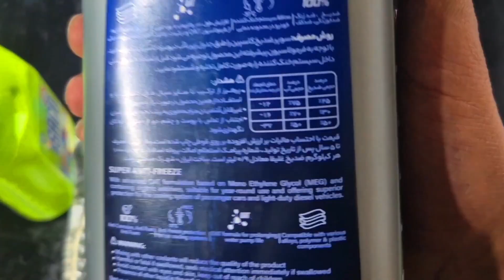ضد یخ بریزم ! معدنی یا اسیدی ؟ یک آزمایش،ساده ❄️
نسبت _ضد_یخ_با_آب_مقطر

آیا امسال لازمه ضد یخ بریزم ؟
قطعا شما هم تا بحال این سوال رو توی ذهنتون از خودتون پرسیدید
عدم وجود ضد یخ و یا ضد یخ بیکیفیت هر ساله هزاران خودرو را راهی تعمیرگاه میکند و با این هزینه های سرسام آور میتواند واقعا مشکل ساز شود
در این ویدئو آموزشی روش آسان و مطمئن تشخیص اینکه ماشین ما نیاز به ضد یخ دارد یا نه ! را به طور خلاصه خدمتتون عرض کردیم
اگه مطالب ما برای،شما مفید هست با ساب کردن و لایک به ما انرژی بدید 💚
دمتون گرم حاجیان🙏

00::00
00:20
00:30
00:50
01:10 وجود_نشتی_,کم_شدن_ضد_یخ
01:45
02:15
02:30
03:00
03:20
04:00
04:40
06:00
06:20
06:50